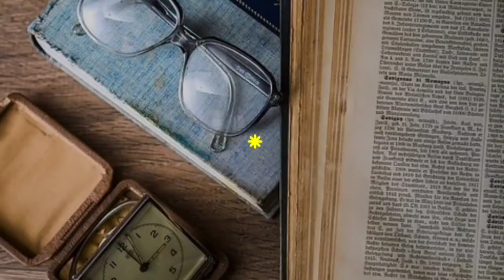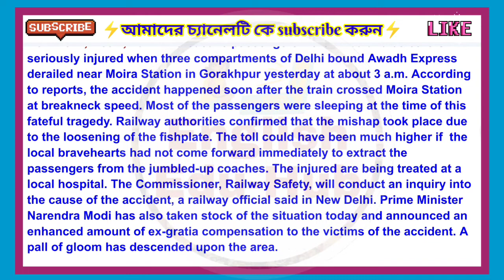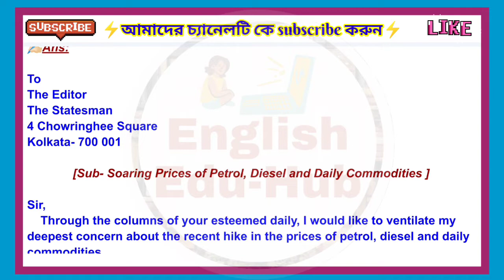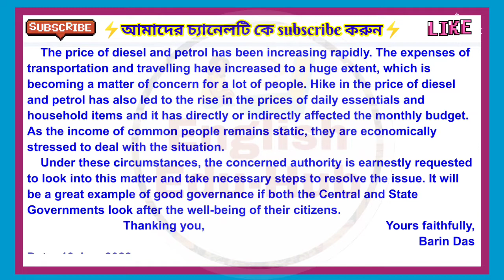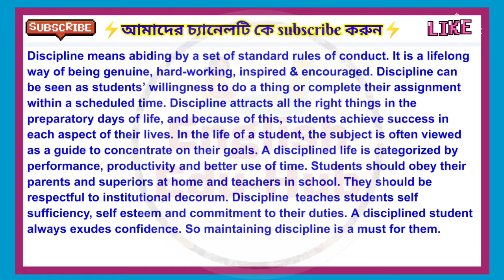Page-126|Madhyamik WBBSE Parshad Test Paper 2022| Writing Skill Solved|Class 10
আজ কে আমরা মাধ্যমিক পর্ষদের টেস্ট পেপার টি writing অংশের সমাধান নিয়ে এসেছি। ধন্যবাদ💚

west bengal parshad
West Bengal board
parshad namuna prashna
মাধ্যমিক মধ্যশিক্ষা পর্ষদ
পর্ষদ নমুনা প্রশ্ন মাধ্যমিক
parshad test paper 2022
madhyamik parshad test paper 2022
west bengal parshad test paper 2022
parshad test paper
madhyasikhha parshad test paper 2022
parshad writing skill solved